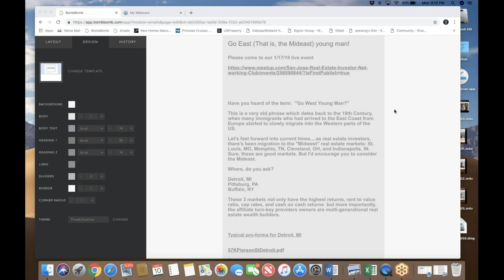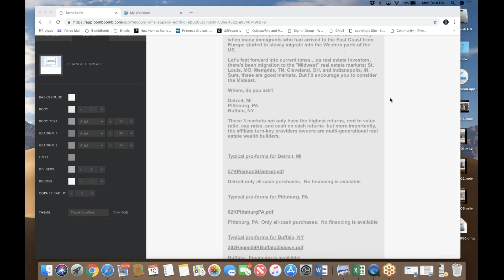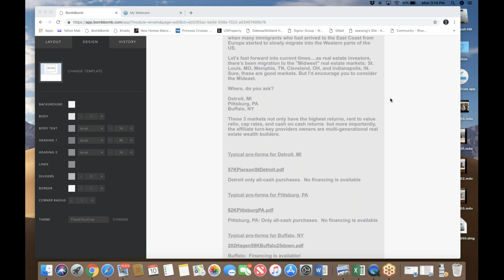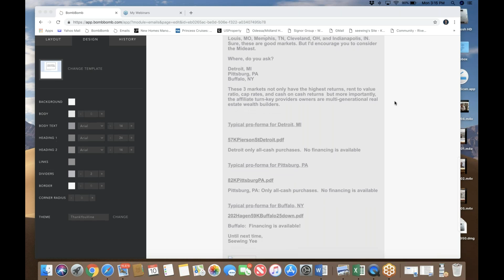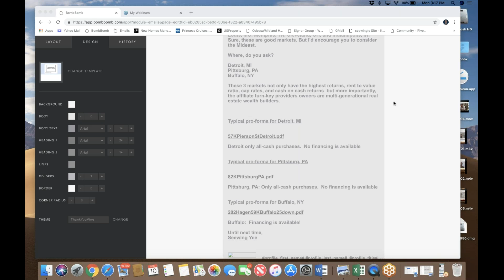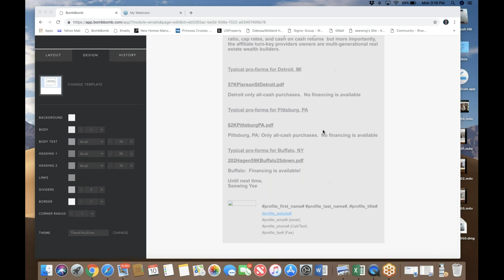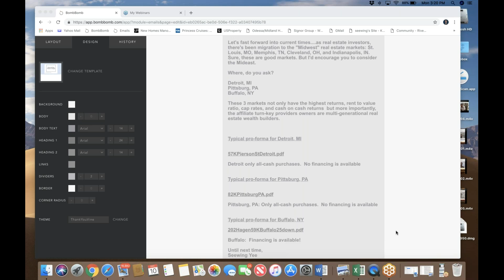2018 12 10 Migrate to the "Mideast" real estate Markets!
Seewing Yee